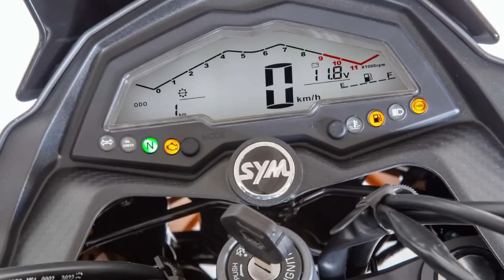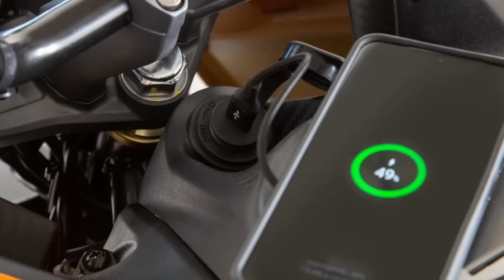DAFRA CUMPRIU | Será Tarde DEMAIS P/ NH300 2023? *Vai FLOPAR?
Haya Creations
Film Maker

Endereçõ: Rua Marquês do Herval, 95 - Centro
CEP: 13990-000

Se puder me ajudar a continuar nessa plataforma renomada, aqui abaixo esta a minha chave PIX, que DEUS te proporcione em DOBRO e sempre tenha muita paz e positividade no CORAÇÃO.